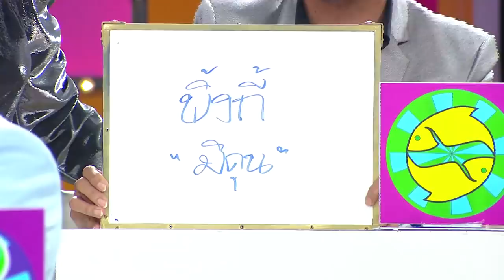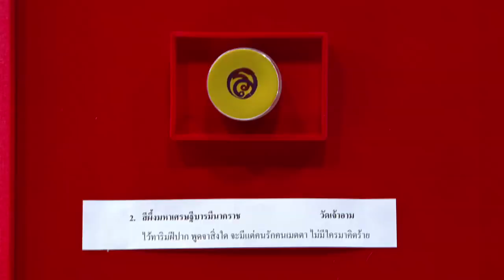(2/4) ศึก12ราศี | 25 ก.พ.61 | ราศีใดจะโดนแทงข้างหลัง?, ราศีใดญาติผู้ใหญ่ให้โชค?